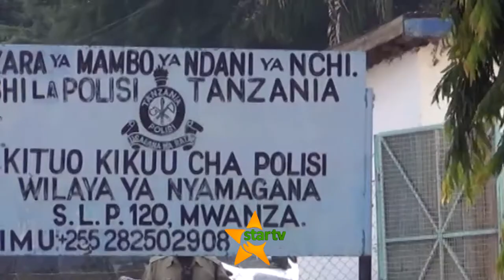TUHUMA ZA KUANDAA UHALIFU - Polisi Mwanza waua mtuhumiwa wa njama za ujambazi.